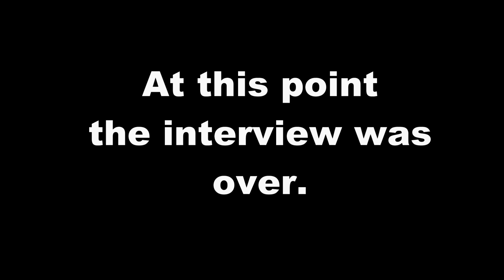Exclusive Interview! Toilet Paper Kingpin Dealer : Dark Side of Coronavirus Pandemic ( Covid 19)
Exclusive interview of a Toilet Paper Kingpin dealer.  The dark side of this coronavirus pandemic has spawned shady dealers in all forms! This is the story of "TK" - the biggest dealer so far

This video is copyrighted, please ask for permission to use. Thank You